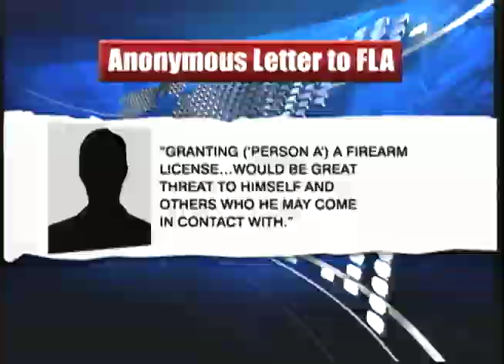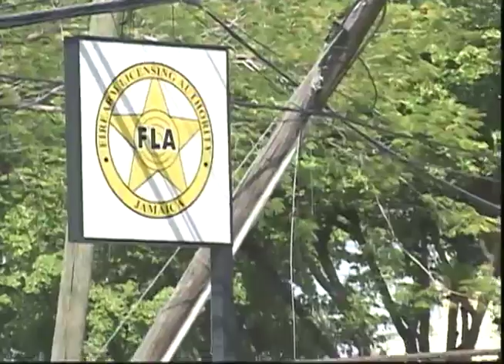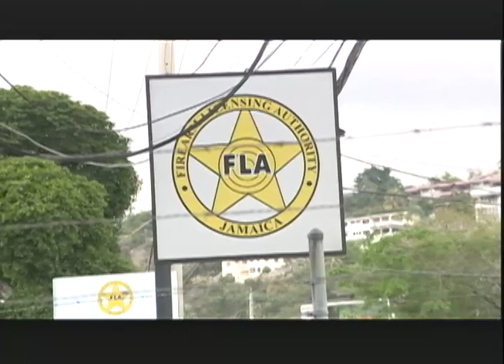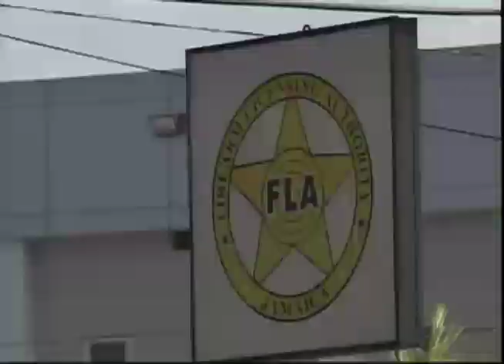Robert Montague Explains Granting Firearm Appeal (TVJ Prime Time News) - August 10 2018